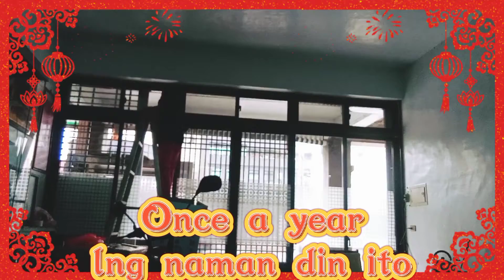Operation linis dahil Chinese New Year